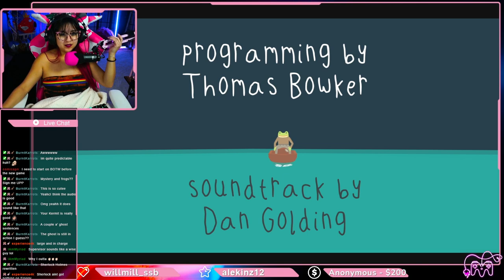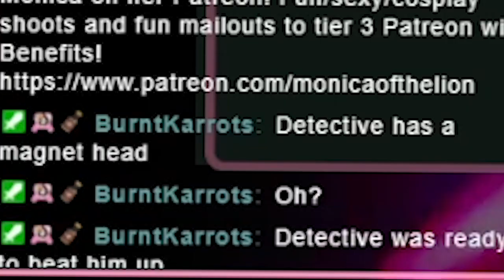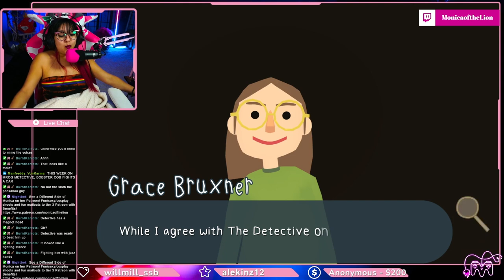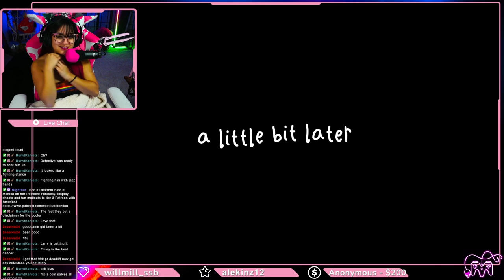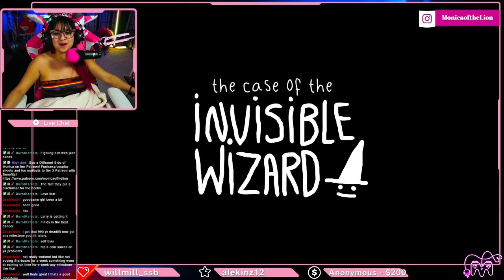Frog Detective Haunted Island Lets Play W/Captions!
One of the cutest silliest sponsored games I have gotten in a while! An adorably funny lets play! These are the best of clips and highlights from our stream!

75% Pink Girly Glittery Lioness Princess 25% Gross Disgusting Sailor Mouth

Lets Play Channel with Expo & Cosplay Vlog Features Coming soon!